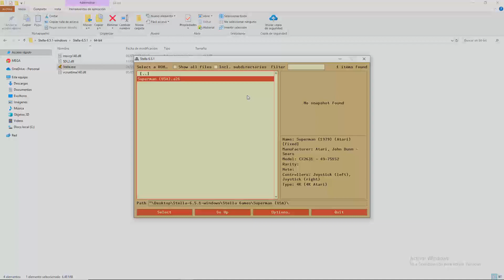[ WR ] Superman (Atari 2600) - Any% (Pause Glitch) - 0 seconds